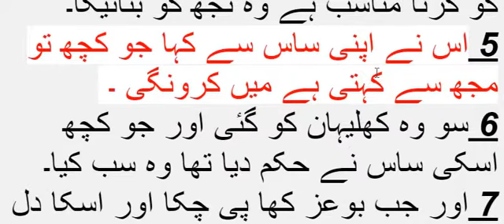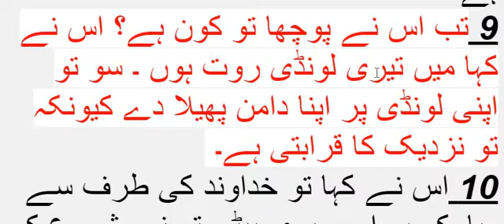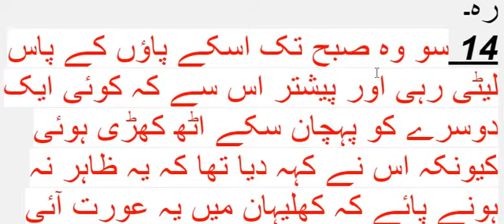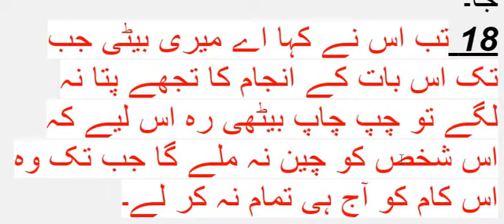Ruth Rut Chapter 3 Rut Aur Boaz ki Khelhan main ek Raat